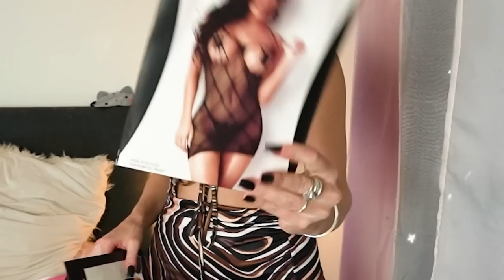Tight MINI DRESS Try On Haul **are they too sheer?!**